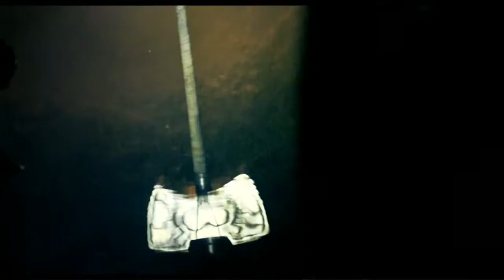Amon Amarth Guardians Of Asgaard OFFICIAL VIDEO